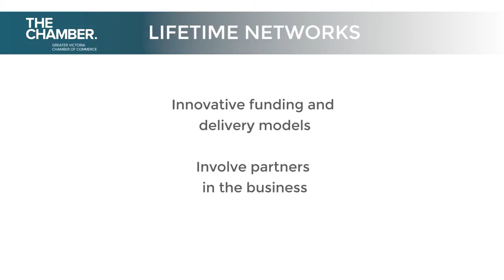2014 Chamber Award Nominee for Business Leadership: Lifetime Networks